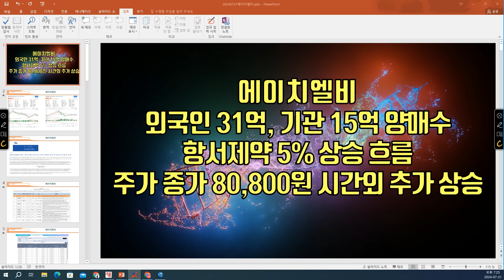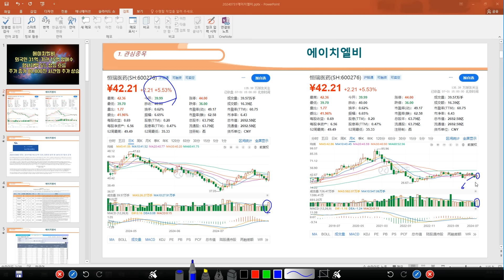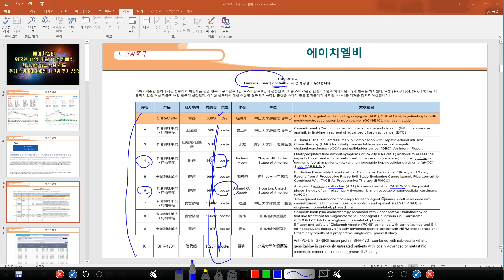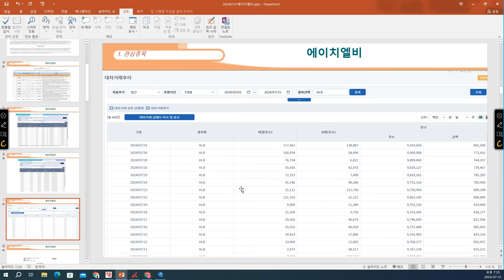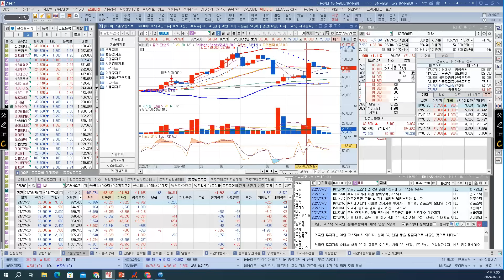[ 주식 ] 에이치엘비, 외국인 31억, 기관 15억 양매수, 항서제약 5% 상승 흐름, 주가 종가 80,800원 시간외 추가 상승